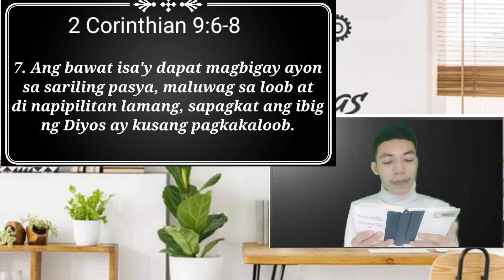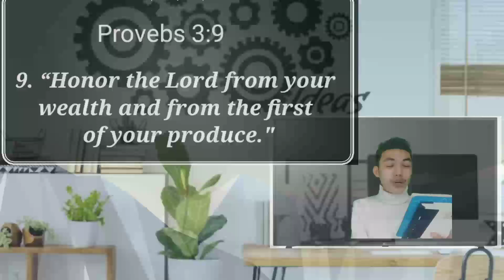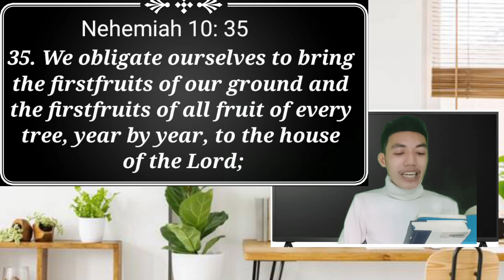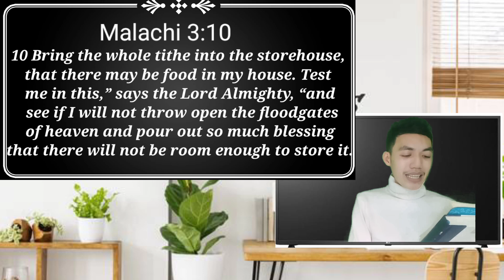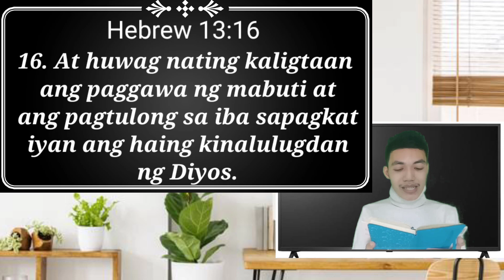The Secret of Blessing | 4 Types of GIVING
Proverbs 3:9
"Honor the Lord from your wealth, and from the first of all your produce."

The Secret of Blessing is on The Hand of The Lord
We need to do what Jesus want by the way of Giving to experience His Love, Mercy and abundance Blessing

Financial Education is not just for the wealthy - it's for everyone"
-IMG

Financial independence is not only a dream. It is a priority that every person should aim for. Take control of your future by learning:
 * Make Money
* Save Money
* Grow Money
* Protect Money
No one else will do this for you

If you want to know more about saving and investing
Just message me in my personal account:
or I invited you to our free Financial Coaching
eveday,,,,
see you 🤗